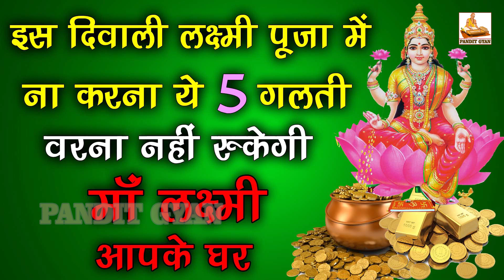इस दिवाली लक्ष्मी पूजा में ना करना ये 5 गलती वरना नहीं रुकेगी माँ लक्ष्मी आपके घर